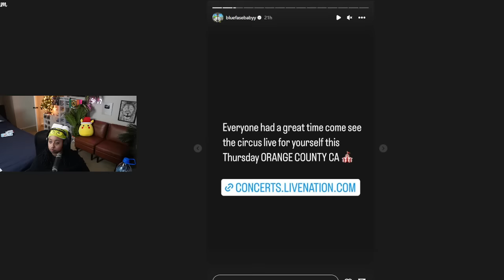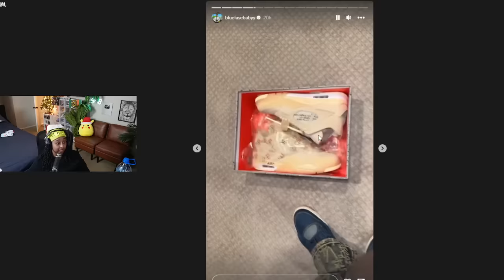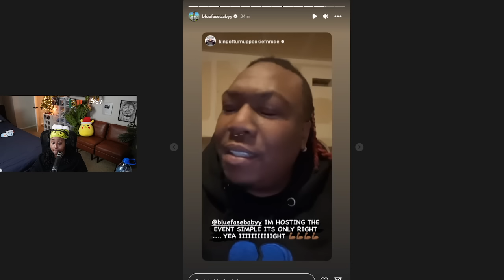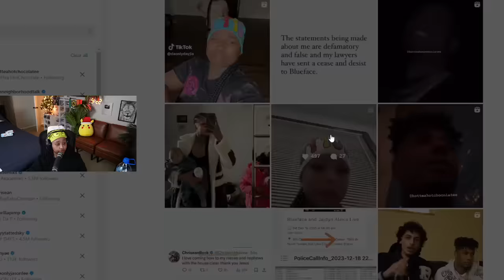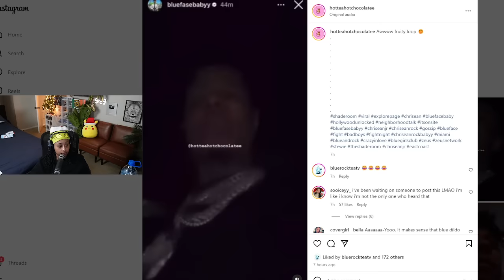Blueface goes on a DATE with Jaidyn and CL0WNS her about his Fiance "LEAVING" Him 🤣